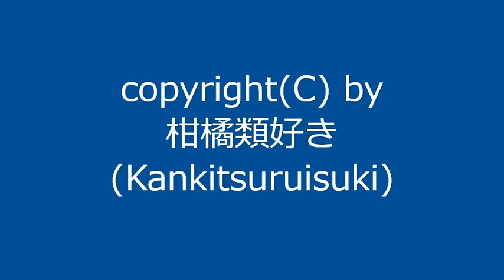【自作曲 / Original Music】『晴れの日その1_re』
曲名：『晴れの日その1_re』